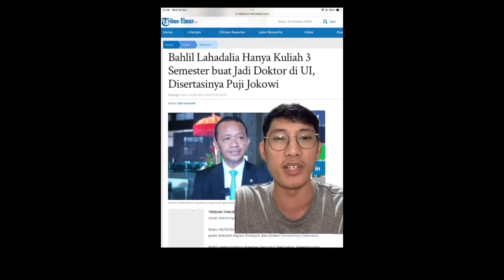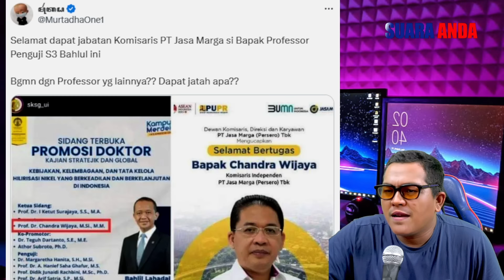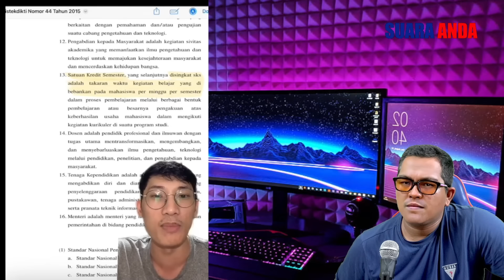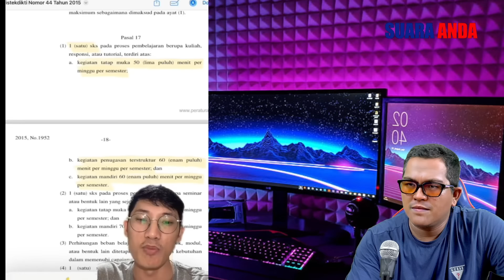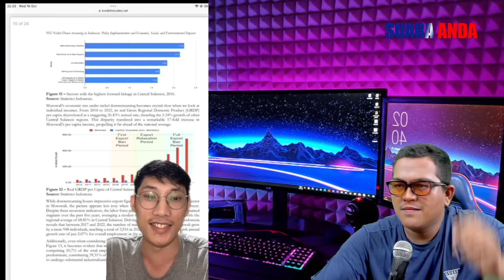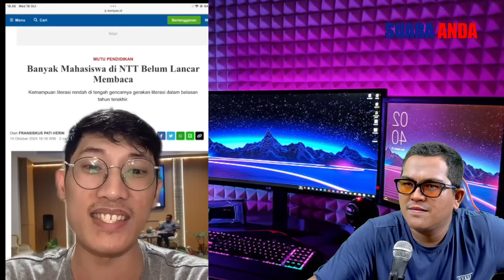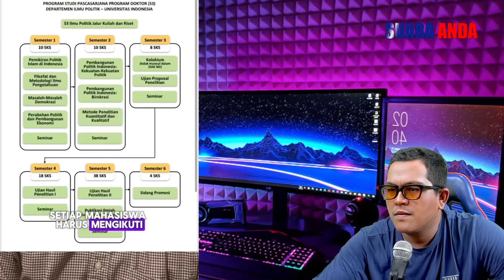TERBONGKAR ! GELAR DOKTOR BAHLIL 1.8 TAHUN KARENA INI.? MINTA DI UJI ULANG TERINDIKASI GELAR PALSU.?